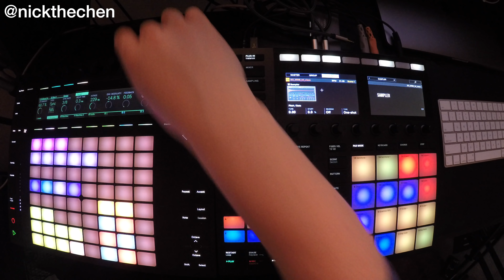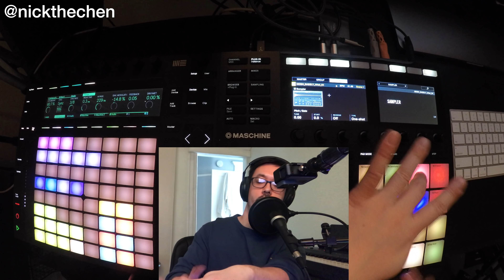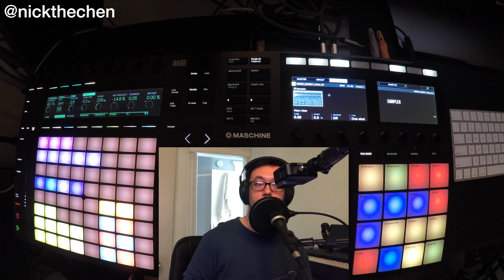Maschine MK3 / Push 2 Tutorial : One Fundamental Exercise to Get Started at Finger Drumming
In this video I perform a quick beat based off of this record:
Wolfgang Kafer-Night Feel

Educational Walkthrough starts at 2:00

Please comment on what other tutorials you would like to see next!

Sorry for checking the GoPro in the middle of the video, it had kept stopping randomly and I was extra paranoid after having to redo 2 takes.